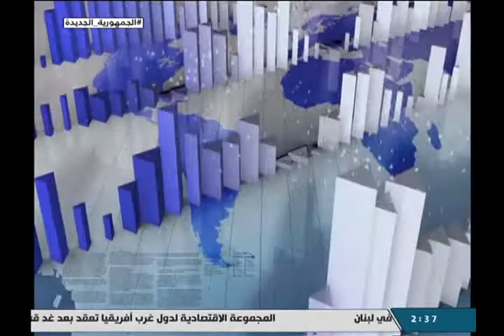النشرة الاقتصادية 7-9-2021